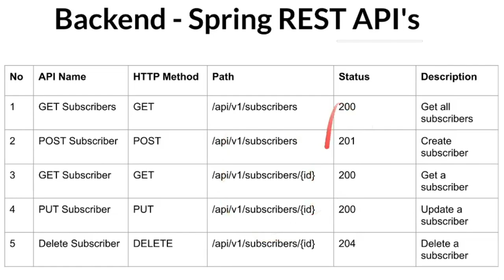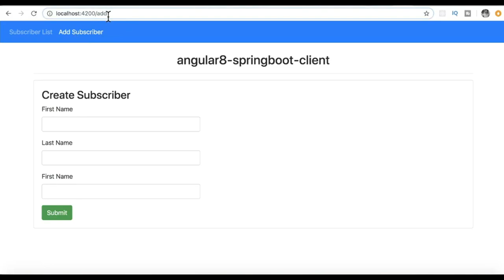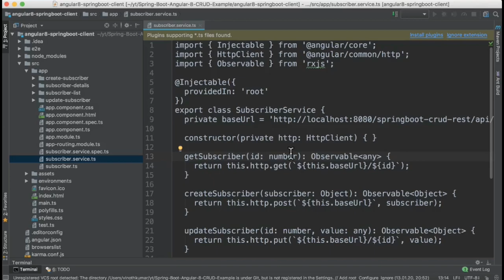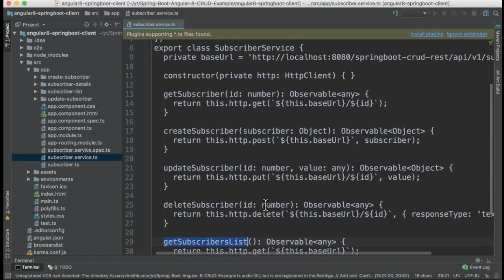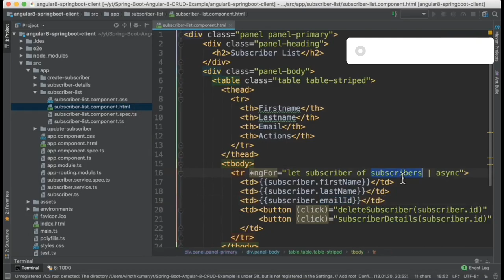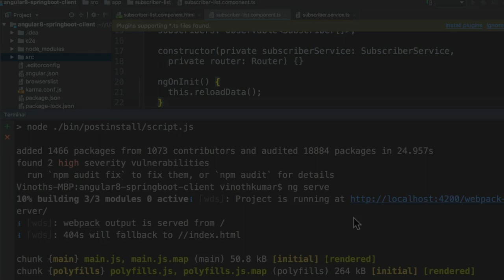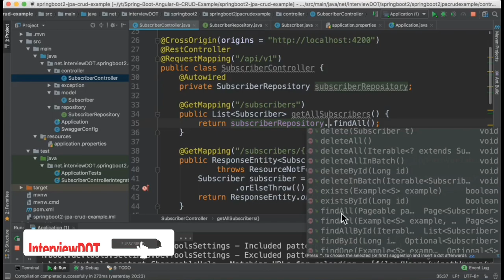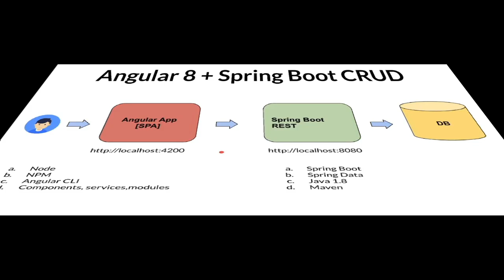Tamil Angular 8 + Spring Boot + H2 CRUD Example Demo | InterviewDOT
In this tutorial, we will learn how to develop a CRUD (Create, Read, Update, Delete) Web Application using Angular 8 as a front-end and Spring boot 2 restful API as a backend.

AngularJS used to be the “golden child” among JavaScript frameworks, as it was initially introduced by Google corporation in 2012. It was built with the Model-View-Controller concept in mind, though authors of the framework often called it “Model-View-*” or even “Model-View-Whatever”.

The framework, written in pure JavaScript, was intended to decouple an application’s logic from DOM manipulation, and aimed at dynamic page updates. Still, it wasn’t very intrusive: you could have only a part of the page controlled by AngularJS. This framework introduced many powerful features allowing the developer to create rich, single-page applications quite easily.

Specifically, an interesting concept of data binding was introduced that meant automatic updates of the view whenever the model (data) changed, and vice versa. On top of that, the idea of directives was presented, which allowed inventing your own HTML tags, brought to life by JavaScript.

Angular presents you not only the tools but also design patterns to build your project in a maintainable way. When an Angular application is crafted properly, you don’t end up with a tangle of classes and methods that are hard to modify and even harder to test. The code is structured conveniently and you won’t need to spend much time in order to understand what is going on.
It’s JavaScript, but better. Angular is built with TypeScript, which in turn relies on JS ES6. You don’t need to learn a totally new language, but you still receive features like static typing, interfaces, classes, namespaces, decorators etc.
No need to reinvent the bicycle. With Angular, you already have lots of tools to start crafting the application right away. You have directives to give HTML elements dynamic behavior. You can power up the forms using FormControl and introduce various validation rules. You may easily send asynchronous HTTP requests of various types. You can set up routing with little hassle. And there are many more goodies that Angular can offer us!
Components are decoupled. Angular strived to remove tight coupling between various components of the application. Injection happens in NodeJS-style and you may replace various components with ease.
All DOM manipulation happens where it should happen. With Angular, you don’t tightly couple presentation and the application’s logic making your markup much cleaner and simpler.
Testing is at the heart. Angular is meant to be thoroughly tested and it supports both unit and end-to-end testing with tools like Jasmine and Protractor.
Angular is mobile and desktop-ready, meaning you have one framework for multiple platforms.
Angular is actively maintained and has a large community and ecosystem. You can find lots of materials on this framework as well as many useful third-party tools.

In this tutorial, we will learn how to create REST API with Spring Boot, JPA, Hibernate, and H2.